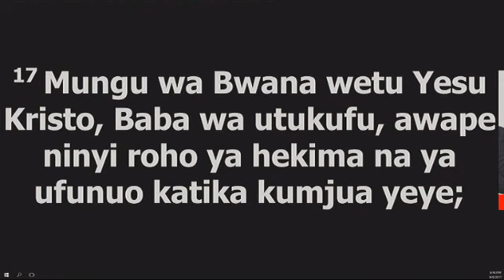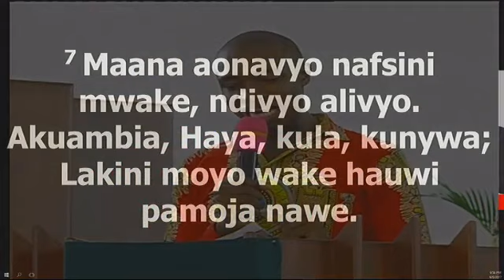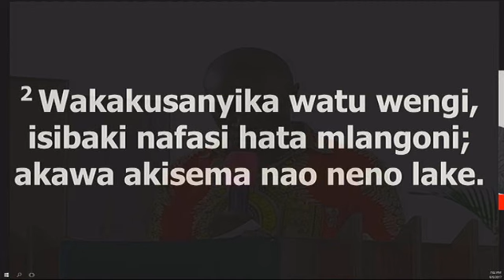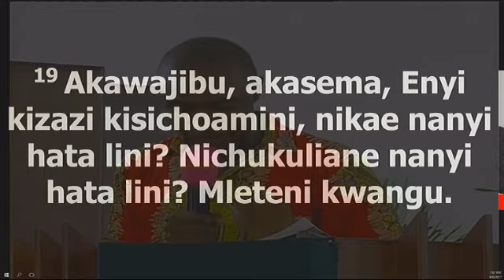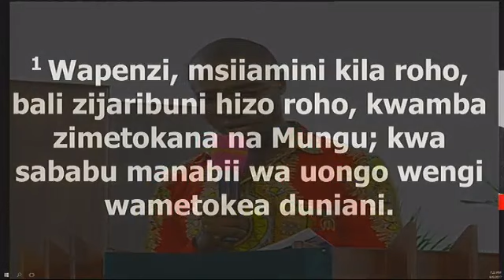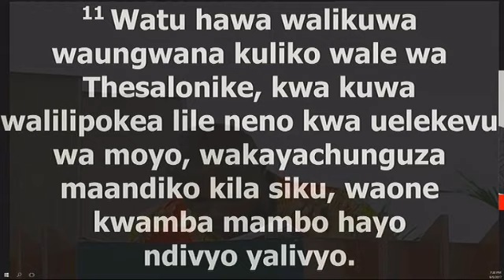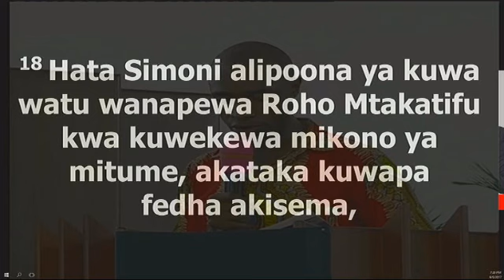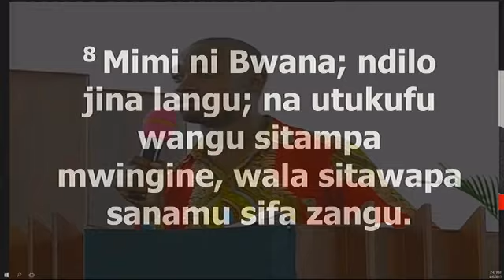K.K.K.T USHARIKA WA KIJITONYAMA THE SCHOOL OF HEALING EVENING GLORY 06/09/2017 Live Stream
*K.K.K.T USHARIKA WA KIJITONYAMA*
*THE SCHOOL OF HEALING
EVENING GLORY*

*UJUMBE WA LEO:*  _*06/09/2017*_

*"JICHO LA IMANI"*

*Waefeso 1: 17- 19*
17 Mungu wa Bwana wetu Yesu Kristo, Baba wa utukufu, awape ninyi roho ya hekima na ya ufunuo katika kumjua yeye;
 18 macho ya mioyo yenu yatiwe nuru, mjue tumaini la mwito wake jinsi lilivyo; na utajiri wa utukufu wa urithi wake katika watakatifu jinsi ulivyo;
 19 na ubora wa ukuu wa uweza wake ndani yetu tuaminio jinsi ulivyo; kwa kadiri ya utendaji wa nguvu za uweza wake;

*Mithali 23:7*
7 Maana aonavyo nafsini mwake, ndivyo alivyo. Akuambia, Haya, kula, kunywa; Lakini moyo wake hauwi pamoja nawe.

*Luka 19:1-5*
1 Naye alipoingia Yeriko alipita katikati yake.
 2 Na tazama, palikuwa na mtu, jina lake Zakayo, mkubwa mmoja katika watoza ushuru, naye ni tajiri.
 3 Huyu alikuwa akitafuta kumwona Yesu ni mtu wa namna gani, asiweze kwa sababu ya umati wa watu, maana ni mfupi wa kimo.
 4 Akatangulia mbio, akapanda juu ya mkuyu apate kumwona, kwa kuwa atakuja kuipitia njia ile.
 5 Na Yesu, alipofika mahali pale, alitazama juu, akamwambia, Zakayo, shuka upesi, kwa kuwa leo imenipasa kushinda nyumbani mwako.

26 Yesu akawajibu, akasema, Amin, amin, nawaambieni, Ninyi mnanitafuta, si kwa sababu mliona ishara, bali kwa sababu mlikula ile mikate mkashiba.
 27 Msikitendee kazi chakula chenye kuharibika, bali chakula kidumucho hata uzima wa milele; ambacho Mwana wa Adamu atawapa, kwa sababu huyo ndiye aliyetiwa muhuri na Baba, yaani, Mungu.

*Marko 2:1 - 4, 12*
1 Akaingia Kapernaumu tena, baada ya sikuy kadha wa kadha, ikasikiwa ya kwamba yumo nyumbani.
 2 Wakakusanyika watu wengi, isibaki nafasi hata mlangoni; akawa akisema nao neno lake.
 3 Wakaja watu wakimletea mtu mwenye kupooza, anachukuliwa na watu wanne.
 4 Na walipokuwa hawawezi kumkaribia kwa sababu ya makutano, waliitoboa dari pale alipokuwapo; na wakiisha kuivunja wakalitelemsha godoro alilolilalia yule mwenye kupooza.
12 Mara akaondoka, akajitwika godoro lake, akatoka mbele yao wote; hata wakastaajabu wote, wakamtukuza Mungu, wakisema, Namna hii hatujapata kuiona kamwe.

*Marko 9:17 - 19, 29*
17 Mtu mmoja katika mkutano akamjibu, Mwalimu, nimemleta mwanangu kwako, ana pepo bubu;
 18 na kila ampagaapo, humbwaga chini, naye hutoka povu na kusaga meno na kukonda; nikasema na wanafunzi wako wamtoe pepo, wasiweze.
 19 Akawajibu, akasema, Enyi kizazi kisichoamini, nikae nanyi hata lini? Nichukuliane nanyi hata lini? Mleteni kwangu.
29 Akawaambia, Namna hii haiwezi kutoka kwa neno lo lote, isipokuwa kwa kuomba.

*Yohana 3:16*
16 Kwa maana jinsi hii Mungu aliupenda ulimwengu, hata akamtoa Mwanawe pekee, ili kila mtu amwaminiye asipotee, bali awe na uzima wa milele.

*Mathayo 6:33*
 33 Bali utafuteni kwanza ufalme wake, na haki yake; na hayo yote mtazidishiwa.

*1 Yohana 4:1*
1 Wapenzi, msiiamini kila roho, bali zijaribuni hizo roho, kwamba zimetokana na Mungu; kwa sababu manabii wa uongo wengi wametokea duniani.

*1 Wathesalonike 5:1*
 Lakini, ndugu, kwa habari ya nyakati na majira, hamna haja niwaandikie.

*Matendo 17:10 - 11*
10 Mara hao ndugu wakawapeleka Paulo na Sila usiku hata Beroya. Nao walipofika huko wakaingia katika sinagogi la Wayahudi.
 11 Watu hawa walikuwa waungwana kuliko wale wa Thesalonike, kwa kuwa walilipokea lile neno kwa uelekevu wa moyo, wakayachunguza maandiko kila siku, waone kwamba mambo hayo ndivyo yalivyo.

*Zaburi 125:1*
1 Heri mtu yule asiyekwenda Katika shauri la wasio haki; Wala hakusimama katika njia ya wakosaji; Wala hakuketi barazani pa wenye mizaha.

*Matendo 8:17-21*
 17 Ndipo wakaweka mikono yao juu yao, nao wakampokea Roho Mtakatifu.
 18 Hata Simoni alipoona ya kuwa watu wanapewa Roho Mtakatifu kwa kuwekewa mikono ya mitume, akataka kuwapa fedha akisema,
 19 Nipeni na mimi uwezo huu, ili kila mtu nitakayemweka mikono yangu, apokee Roho Mtakatifu.
 20 Lakini Petro akamwambia, Fedha yako na ipotelee mbali pamoja nawe, kwa kuwa umedhania ya kuwa karama ya Mungu yapatikana kwa mali.
 21 Huna fungu wala huna sehemu katika jambo hili, kwa kuwa moyo wako si mnyofu mbele za Mungu.

*Isaya 42:8*
 8 Mimi ni Bwana; ndilo jina langu; na utukufu wangu sitampa mwingine, wala sitawapa sanamu sifa zangu.

*MHUBIRI: Mwl. Goodluck Mushi*